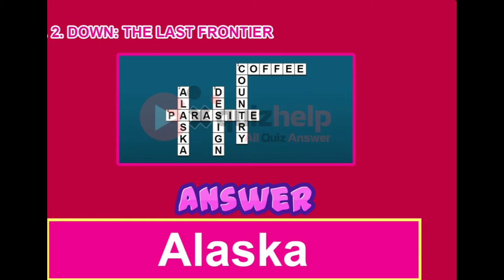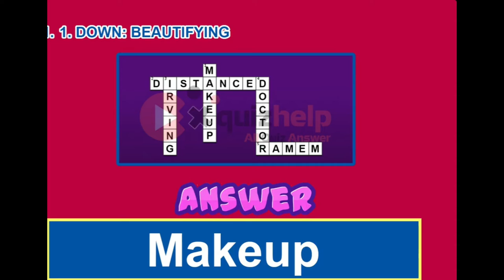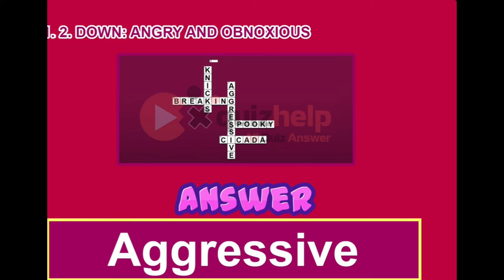The Impossible Crossword Puzzle Quiz Updated Score 100%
The Impossible Crossword Puzzle Quiz Answers 100%
Hi Everyone Let me introduce you a good earn money website which able to earn money by complete daily easy task, here come with some tips & ticks click this for
Both of us able to earn 300SB equally USD3 to both parties